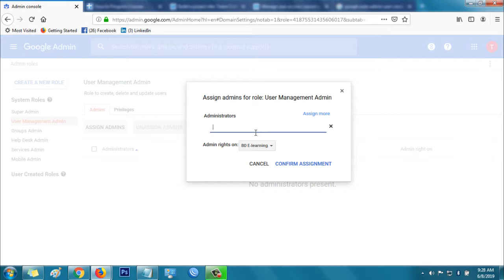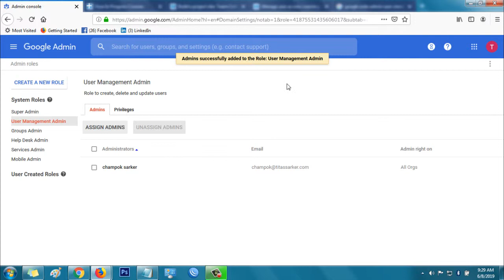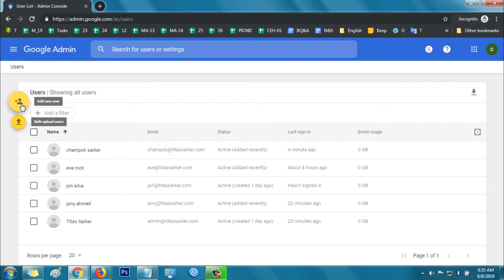Gsuite tutorial-04:How to create the admin user?